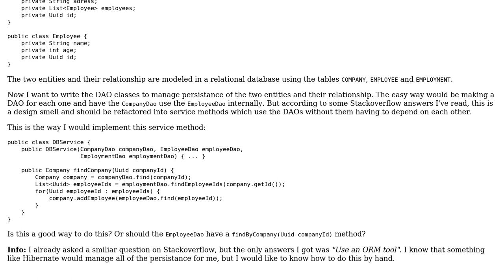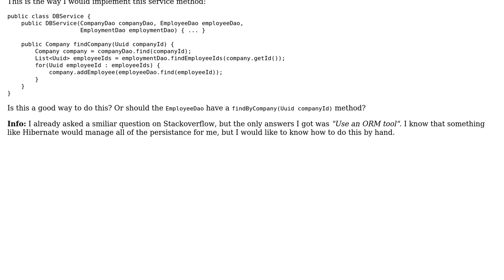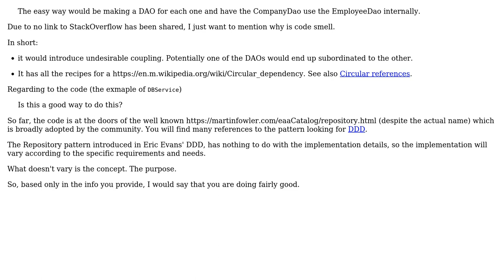Software Engineering: Making DAO's independent on each other (2 Solutions!!)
Software Engineering: Making DAO's independent on each other

With thanks & praise to God, and with thanks to the many people who have made this project possible! | Content (except music & images) licensed under CC BY-SA | Music | Images & others | With thanks to user Tulains Cordova user oopexpert user Luca Fulbier user Laiv and the Stack Exchange Network Trademarks are property of their respective owners. You are responsible for your own actions.